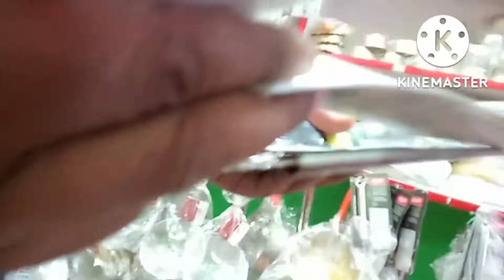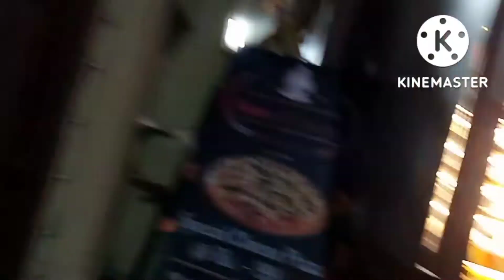अचानक मार्केट में इतनी भीड़ कैसे हो गई।@ananya mom vlogs# aap sabhi ko Happy Dhanteras#hindi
Achanak market mein itni bheed kaise ho gai l happy Dhanteras l market mein Dhanteras ki dhum l Dhanteras mein log har tarah Ki chijen kharidne ke liye market ki taraf chalen l